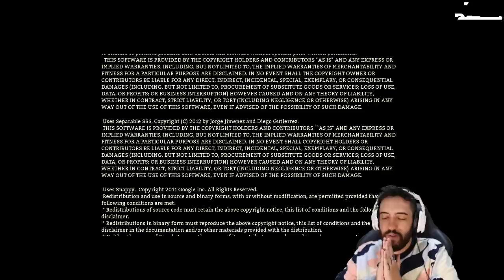ANCESTORS: O FIM! FIZEMOS FOGO NO EPISODIO FINAL?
FINALMENTE chegamos ao fim desse jogo incrível que e o Ancestors! Obrigado pelo apoio sempre e lembre:
BAIXE MEU APP! ♥

- Máquina Gamer
GeForce RTX 2080 TI
I9 9900k
32 GB Ram XPG Adata

Odyssey Z
GeForce GTX 1060
i7 8750
24 GB de RAM

É nóixx!